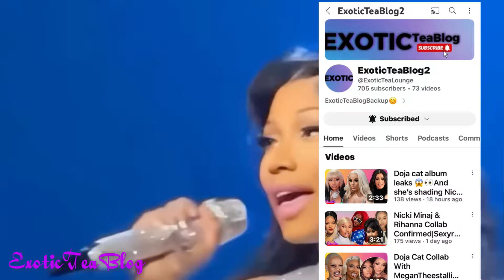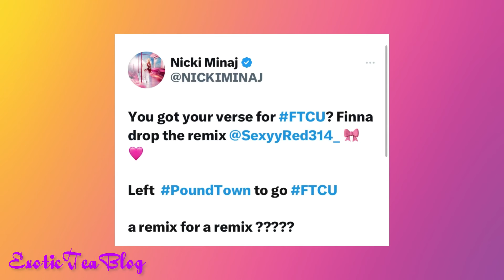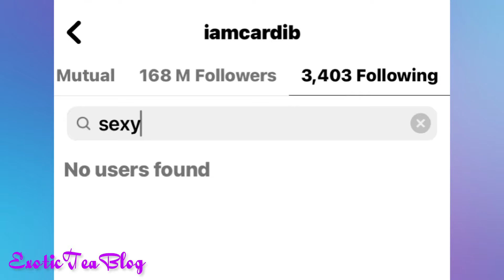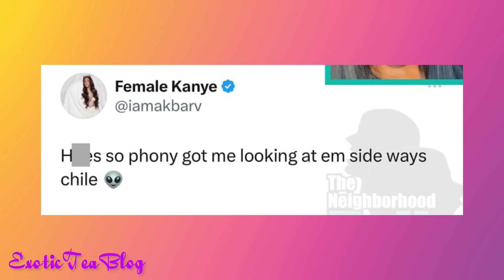⁉️Cardi B Bitterly Unfollowed Sexyred After Nicki Minaj announced FTCU Remix with her & more ☕️